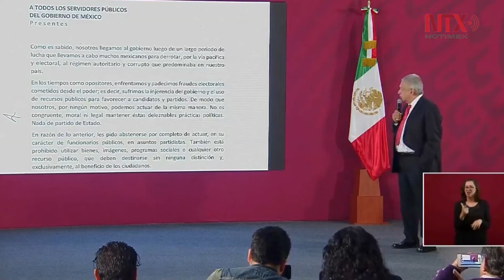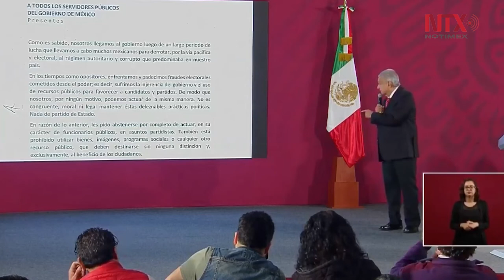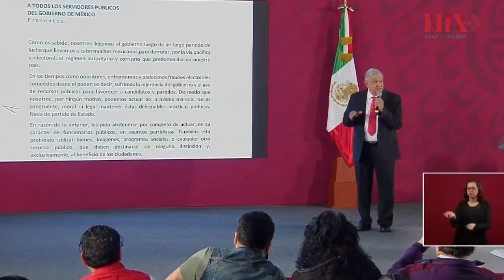AMLO llamó a los funcionarios a cumplir con la obligación de eliminar la corrupción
El presidente López Obrador reiteró su compromiso con la honestidad y llamó a los funcionarios a cumplir con la obligación de eliminar la corrupción.